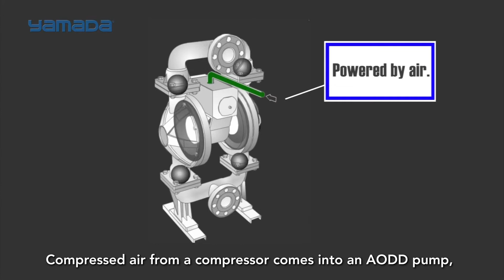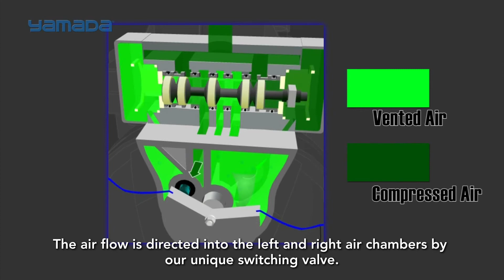Features of Air Operated Double Diaphragm Pump